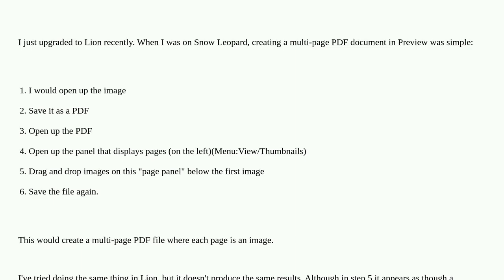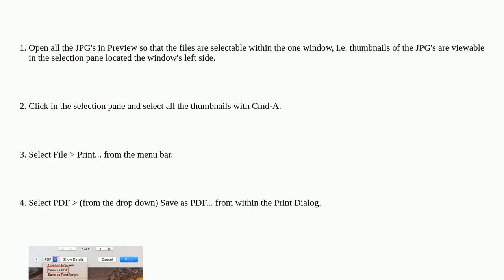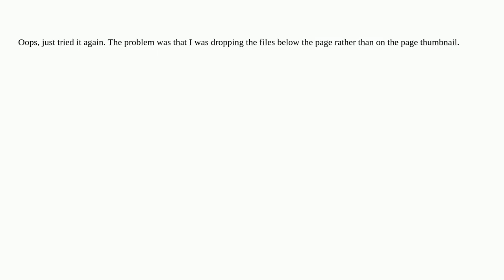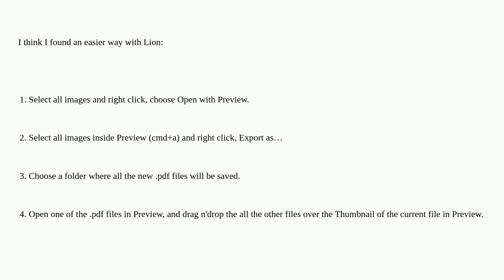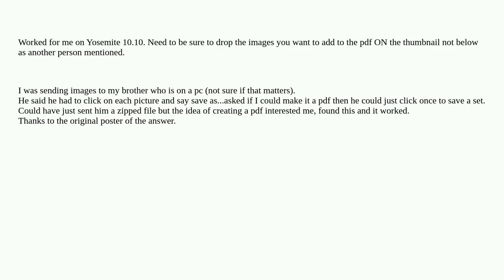Apple: How can I create a multipage PDF from JPG's in Preview?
How can I create a multipage PDF from JPG's in Preview?

A special thanks goes out to the community

  macos preview pdf